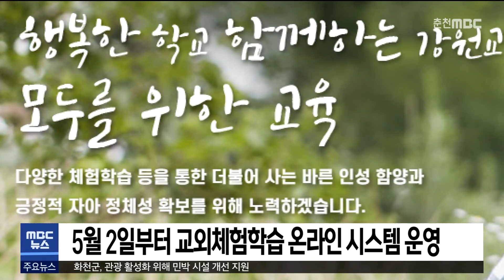[춘천MBC] 930 뉴스 2022.02.23